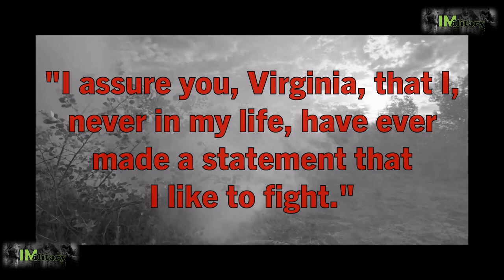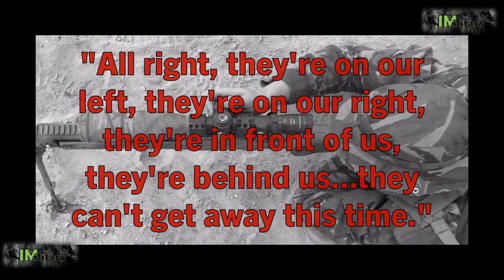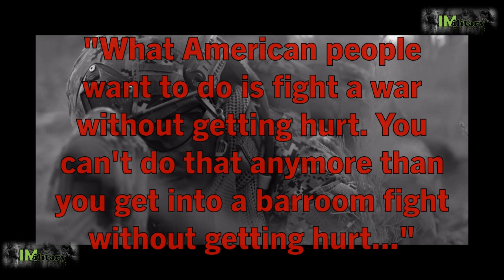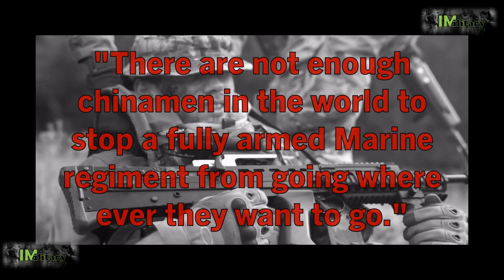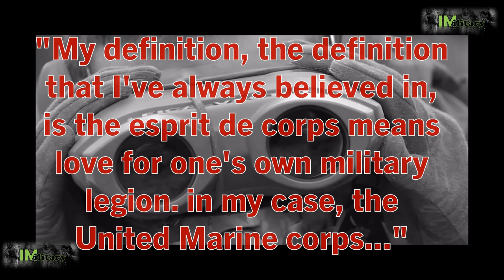Military: The Thoughts of Chesty Puller U S M C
Lewis Burwell "Chesty" Puller (1898 – 1971)
United States Marine Corps officer
Banana Wars, World War II, Korean War
The most decorated Marine in American history